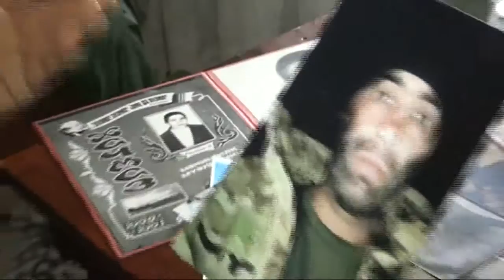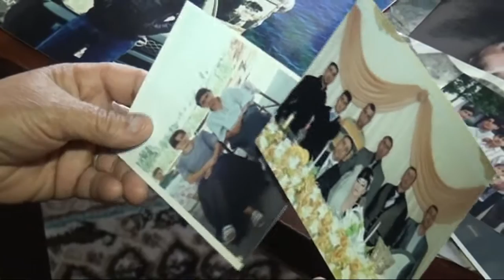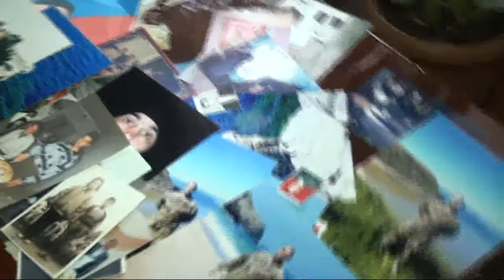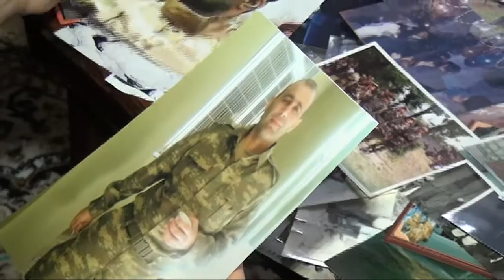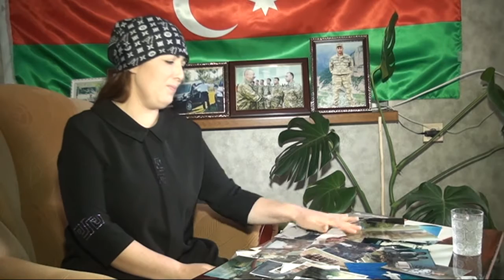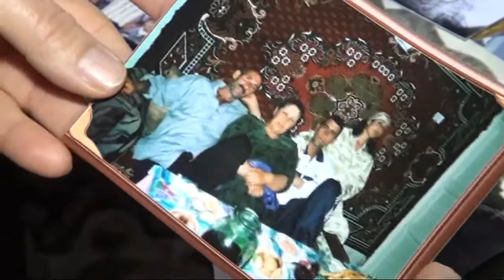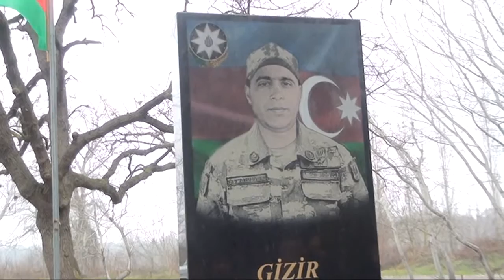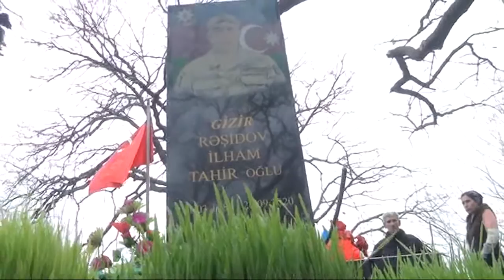XUDAT SEHID ILHAM ATA EVI